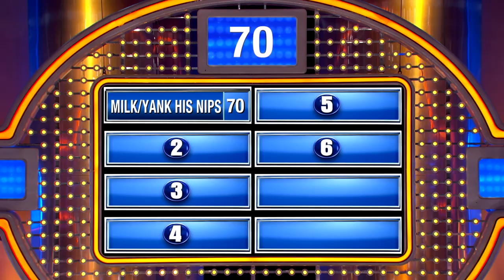Fill in the BLANK. The cow BLANKED the farmer!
Name something a farmer does to a cow that he would hate the cow to do to him...